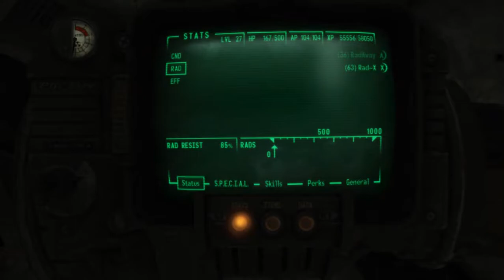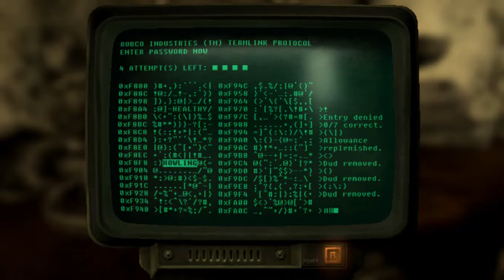but I kind of want to rule the city... pt. 4f